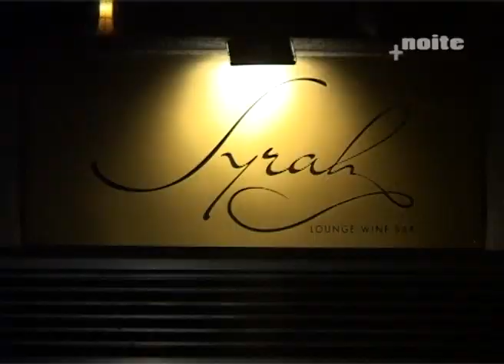Syrah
Syrah Lounge Wine Bar - Vila nova de Gaia - 2º Aniversário